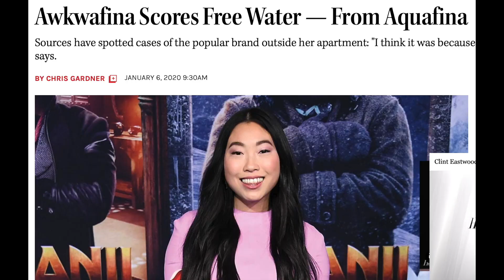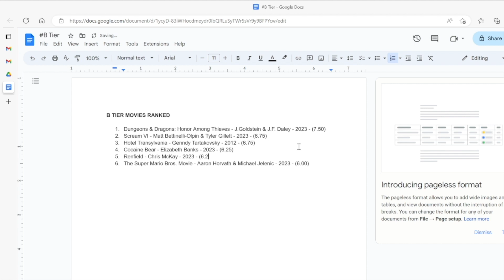Renfield (2023)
Bob Sham and Angela go back to where the hell they belong (the movie theater) and soak in the new Dracula movie, "Renfield" by Chris McKay and starring Nicholas Holt and Nicolas Cage. Never has a movie been so average that also held something so brilliant. Yeah, dawg. Nicolas Cage Dracula is IT.